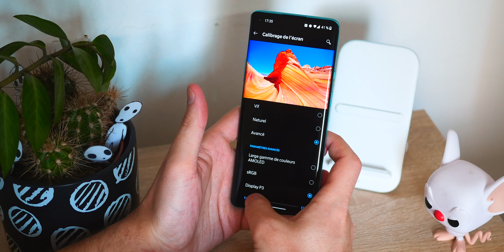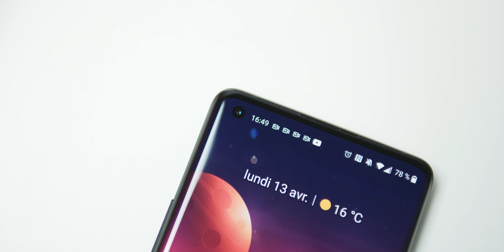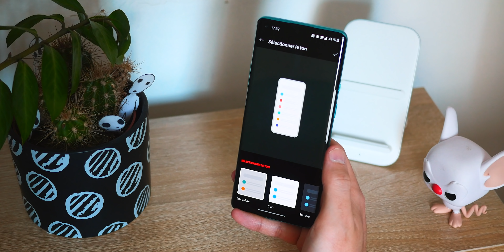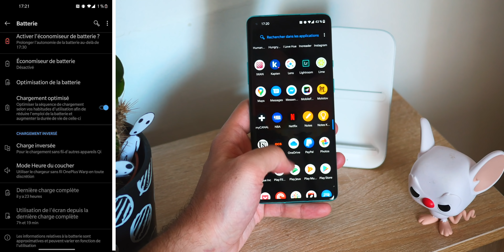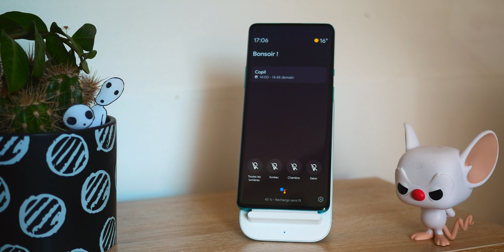Test du OnePlus 8 Pro : un premier pas prometteur chez les flagships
OnePlus est de retour avec le OnePlus 8 et le OnePlus 8 Pro, ses deux nouveaux flagships. Nous les avons testé en long en large et en travers afin de vous donner notre avis complet. Dans cette vidéo, nous allons nous concentrer sur le OnePlus 8 Pro, la version la plus haut de gamme. Nous reviendrons dans une seconde vidéo pour parler du OnePlus 8 !

Monté par Brandon Lopes 😁